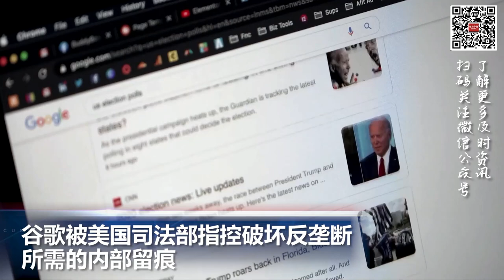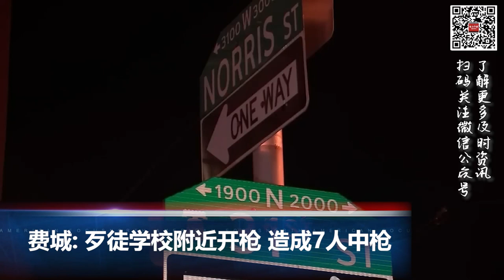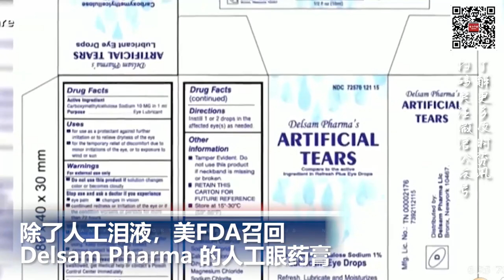可致死眼药水被召回，包括非处方药眼药水EzriCare人工泪液；中方发布关于政治解决乌克兰危机的中国立场